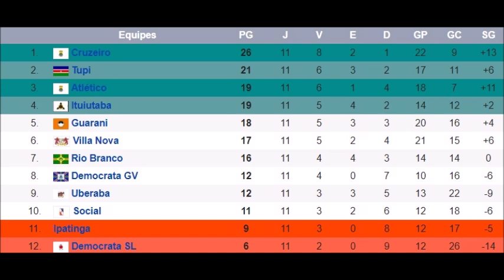Cruzeiro - Campeonato Mineiro 2008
Relembre a campanha do Cruzeiro no Campeonato Mineiro de 2008.

Cruzeiro 4x0 Uberaba - 27/01/2008
Cruzeiro 3x0 Democrata-SL - 10/02/2008
Guarani-MG 2x3 Cruzeiro - 16/02/2008
Cruzeiro 3x2 Villa Nova-MG - 24/02/2008
Social 1x2 Cruzeiro - 01/03/2008
Atlético-MG 0x0 Cruzeiro - 09/03/2008
Cruzeiro 0x1 Rio Branco-MG - 13/03/2008
Democrata-GV 1x2 Cruzeiro - 22/03/2008
Ituiutaba 1x1 Cruzeiro - 27/03/2008
Cruzeiro 2x0 Ipatinga - 30/03/2008
Tupi 1x2 Cruzeiro - 06/04/2008
Ituiutaba 4x4 Cruzeiro - 12/04/2008
Cruzeiro 3x1 Ituiutaba - 20/04/2008
Atlético-MG 0x5 Cruzeiro - 27/04/2008
Cruzeiro 1x0 Atlético-MG - 04/05/2008